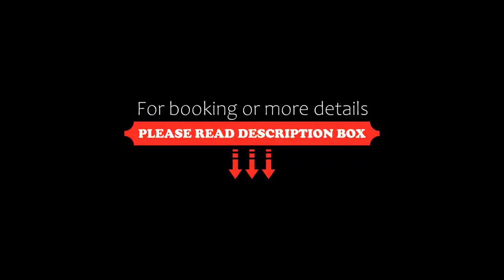Secret Paradise Hotel & Spa, Nea Kalikratia, Greece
About Property:
You're eligible for a Genius discount at Secret Paradise Hotel & Spa! To save at this property, all you have to do is sign in.
This property is 1 minute walk from the beach. Secret Paradise Hotel & Spa is situated approximately 35 km from the centre of Thessaloniki and only 25 km from the Airport Macedonia, with access to all major archaeological sites of Macedonia. The beach of Nea Kallikratia is at 50 m.
Secret Paradise Hotel & Spa offers an outdo...
Property Type: Hotel
Address: Georgiou Papandreou 11, Nea Kalikratia, 63080, Greece
Searching For
1. Secret Paradise Hotel & Spa - Nea Kalikratia - Greece
2. Secret Paradise Hotel & Spa - Nea Kalikratia - Greece Address
3. Secret Paradise Hotel & Spa - Nea Kalikratia - Greece Rooms
4. Secret Paradise Hotel & Spa - Nea Kalikratia - Greece Amenities
5. Secret Paradise Hotel & Spa - Nea Kalikratia - Greece Offers and Deals
Audio Credit:
Track Title: Reasons To Hope
Artist: Reed Mathis